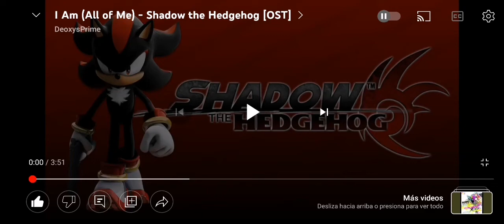I Am... All Of Me - Shadow The Hedgehog {OST}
Tittel: I Am... All Of Me
Singed By: Crush 40
Game: Shadow The Hedgehog

MADE BY SCORPION 🇵🇱
HECHO POR SCORPION 🇵🇱